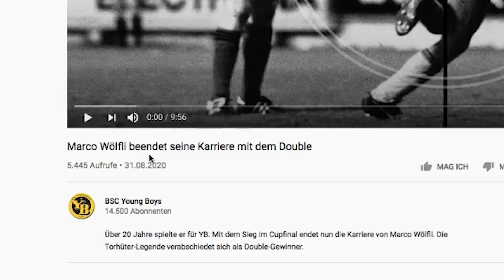Letzts Interview vor YB LEGENDE Marco Wölfli 😥⚽️ | AdiTotoro Reaktion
© AdiTotoro / Adilette / De Bifferent